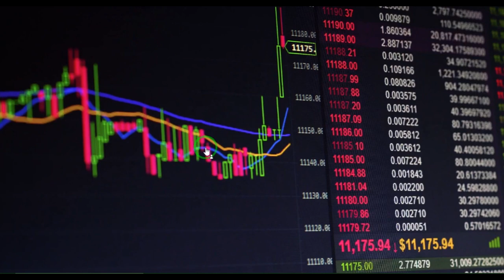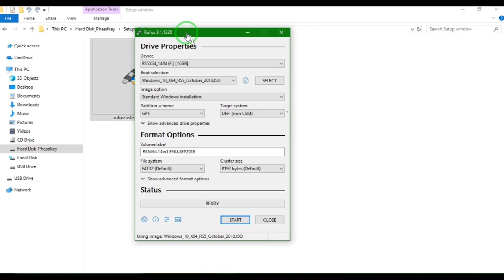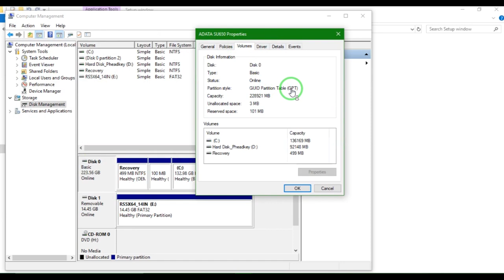How to make Flash boot Window 10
MasterIT Cambodia